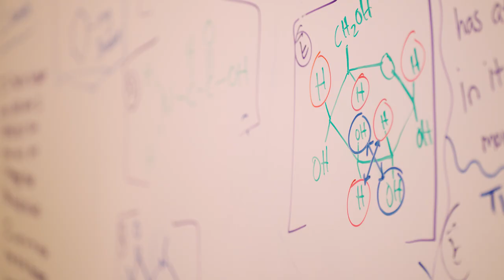Hoops 4 Kids | EOYDC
The East Oakland Youth Development Center develops social and leadership capacities in youth to help them excel in education, career and provide service to their communities.